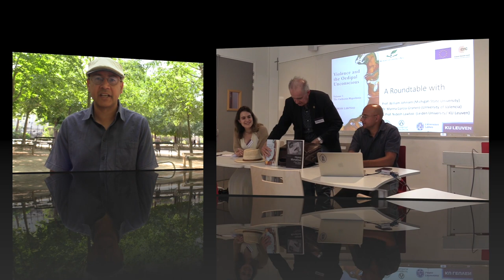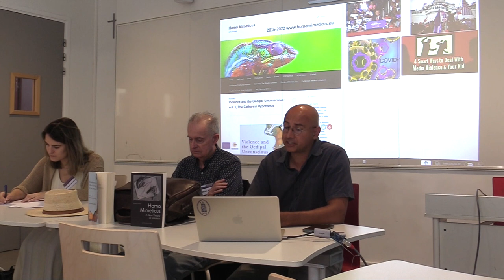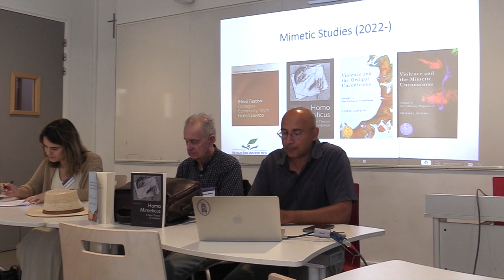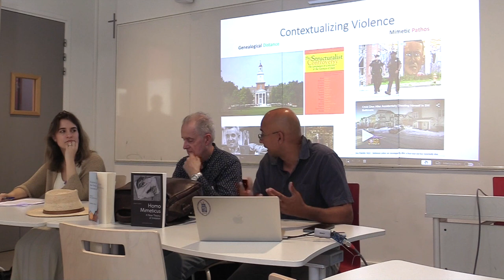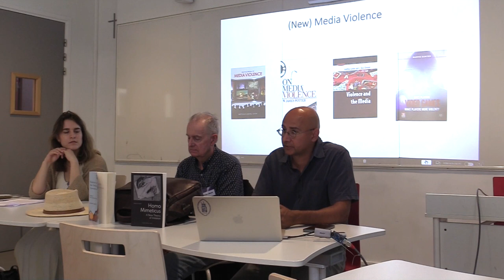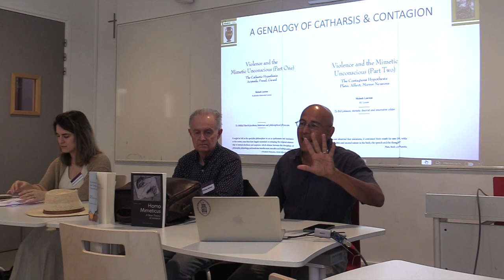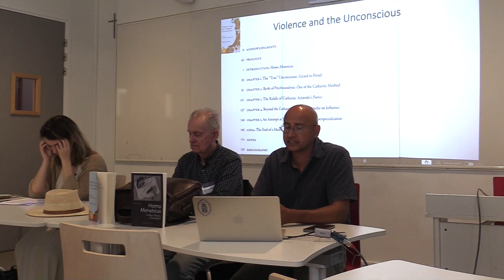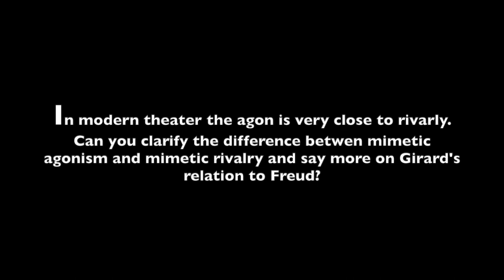Violence and the Oedipal Unconscious: Book Launch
In this book launch of a diptych on Violence and the Unconscious, Nidesh Lawtoo, Marina Garcia-Granero and William Johnsen present the latest output of the ERC project Homo Mimeticus. Rather than entering the debate on media violence from a quantitative perspective, the book retraces the genealogy of the concept of catharsis that still informs, or misinform the popular imagination. The launch contextualizes the book within mimetic studies and discusses key thinkers of violence and the unconscious, from Aristotle to Nietzsche, Freud to Girard, among others.

This project has received funding from the European Research Council (ERC) under the European Union’s Horizon 2020 research and innovation programme (grant agreement n°716181)